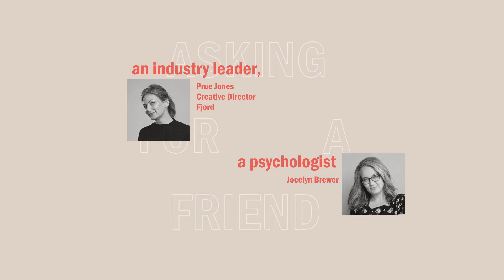AFAF Aus October 2021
Asking For A Friend is a monthly event where anyone anywhere can ask a question "for a friend" to a psychologist and a creative industry leader.
This month we welcomed Prue Jones from Fjord / Accenture Interactive and psychologist, Jocelyn Brewer.